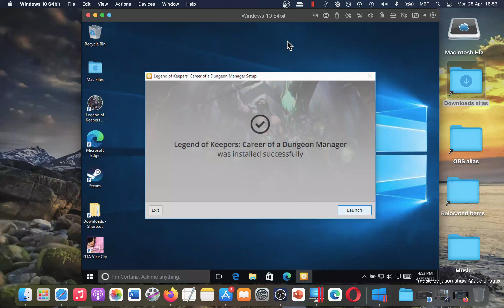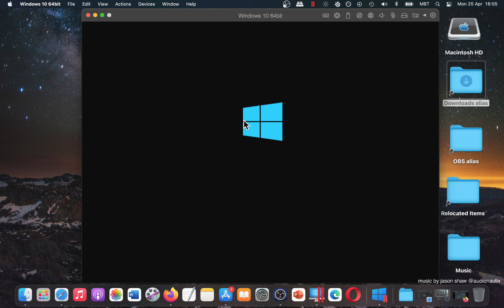How To Play Legend of Keepers Career of a Dungeon Manager on MAC? Quick Tutorial + Gameplay